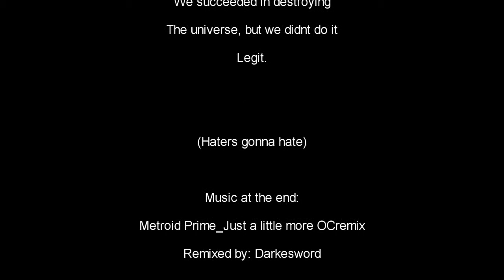Minecraft: Solar Survival. Episode 10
We lost it...